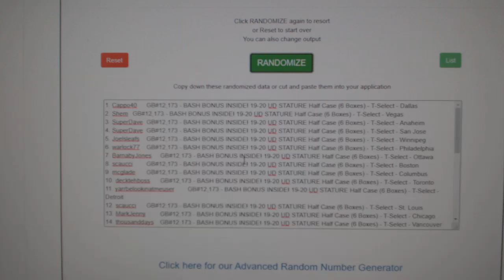Multi Randoms - C&C GB #12,173